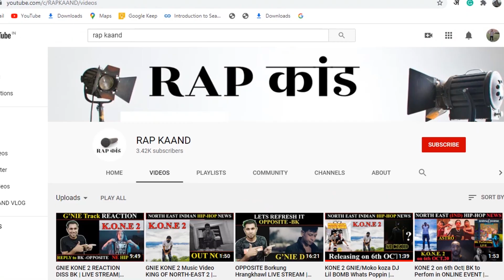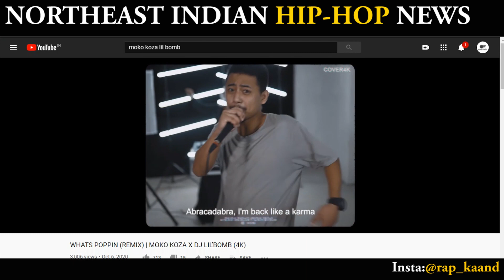SICKID THE OPENING ACT | GNIE KONE 2 DISS | North East Hip-Hop News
SICKID THE OPENING ACT to be released on 10th October,2020. BK will be in live conversation on 8th October,2020 with the NorthEastern Journal.
Gnie released KONE 2 which has reached 36k plus views on youtube.

Gnie KONE 2 REACTION Diss BK Borkung Hrangkhawl, in this track he dissed BK and replied to track Opposite of BK which was a DISS for Gnie.  GNIE DISS BK NORTH EAST HIP-HOP.